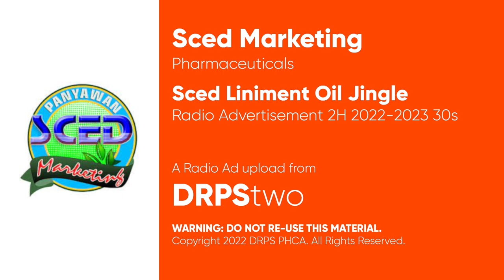Sced Liniment Oil Radio Ad 2H 2022-2023 30s (Jingle Version)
Ito po ang Jingle Version ng 2H 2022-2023 Radio Ad ng Sced Liniment.

DRPS Two 3164: Sced Liniment Oil Radio Ad 2H 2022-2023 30s (Jingle Version)